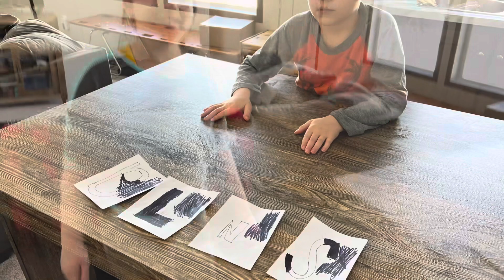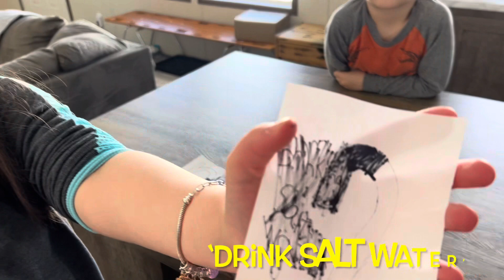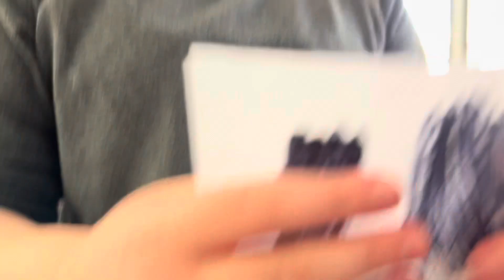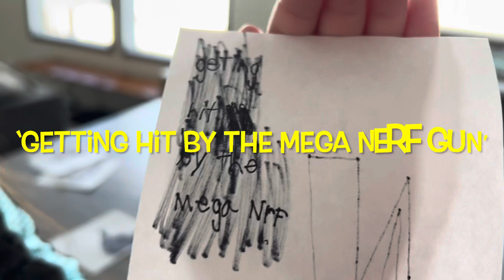The Snow Face Challenge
Grace had an idea.. a challenge.
Whoever can keep their face in the snow longest wins. There is no prize for the winner.. but there is no punishment either.
The losers have consequences...
Watch here to see who won.. but more importantly watch to see what the losers have to do.